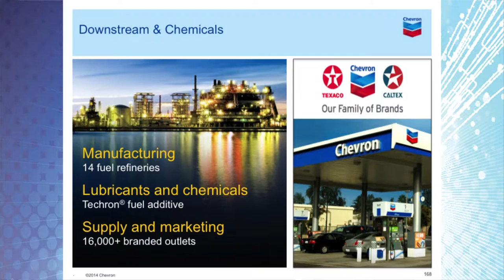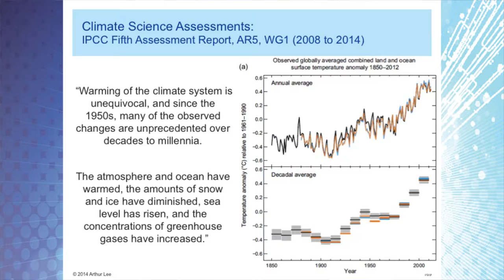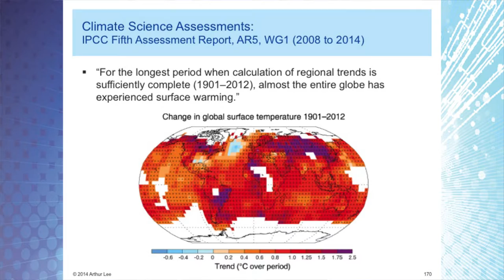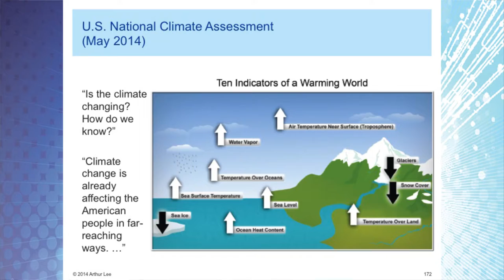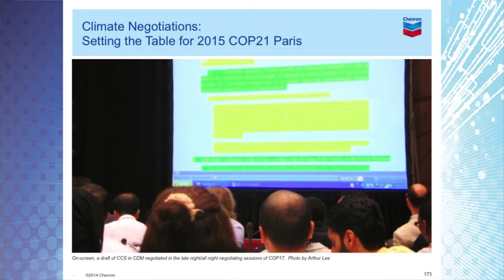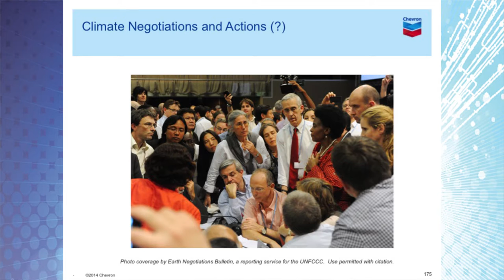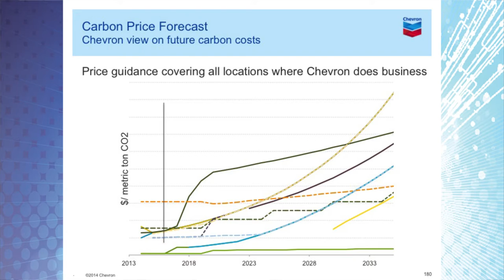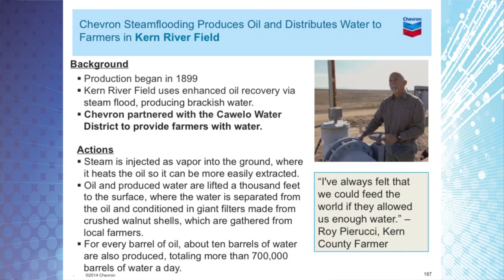Chevron's Climate Change Actions, Arthur Lee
Arthur Lee, Chevron Fellow and Principal Advisor, Environment and Climate Assessment

Mr. Lee described current climate change issues and its relevant impacts on Chevron’s business.  He also reviewed the actions Chevron is taking to reduce emissions and also help others address climate change.